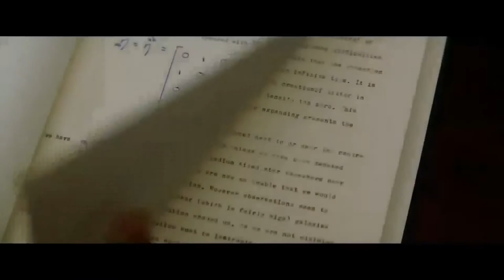Check it Out: DVDs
Find out about how to access DVDS based on books by watching this segment of the library’s Check it Out program. Check it Out is produced quarterly by Fairfax County’s Cable Central. You can find it on Channel 16  during the following times:

Sunday at 12:30 p.m
Thursday at 9:30 p.m.
Friday at 12:30 p.m.

Saturday at 12:30 p.m., and 10:30 p.m.
Check It Out can also be seen on your computer
at the above days and times with Live Video Streaming